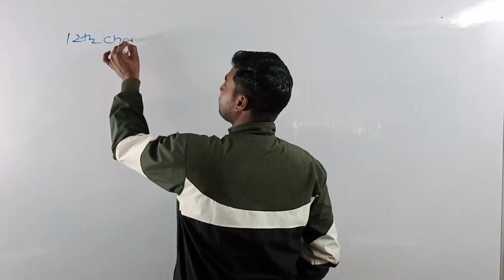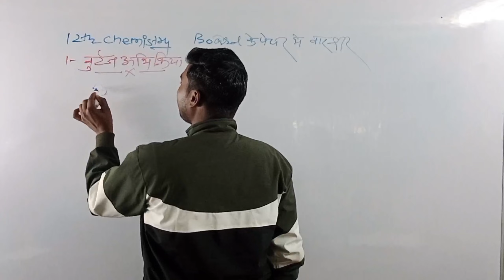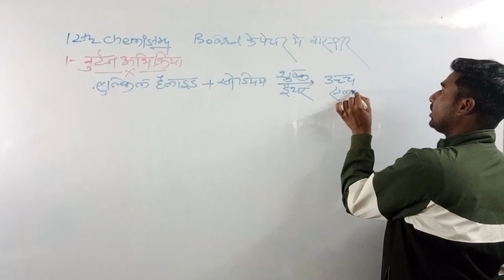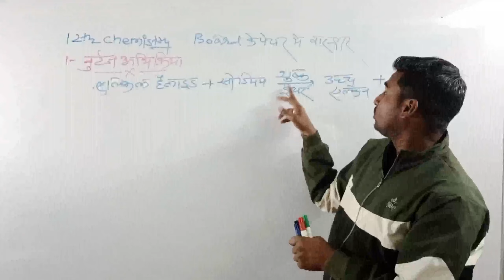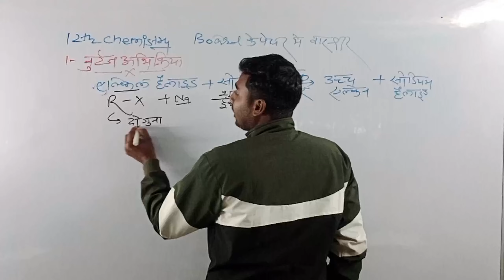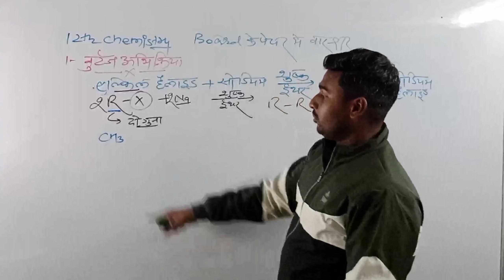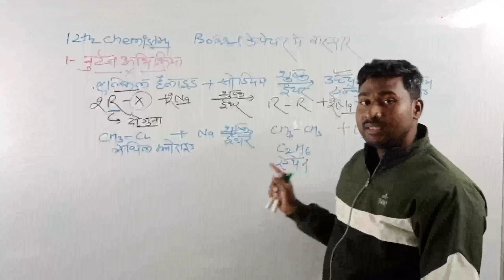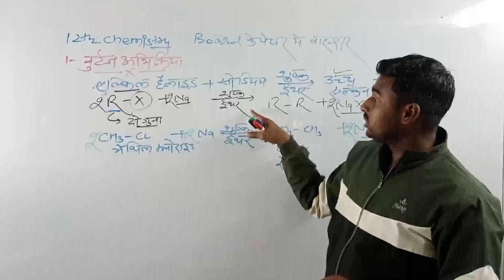12th Chemistry revision ll wurtz reaction by Dinesh km Verma (D.k.sir)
12th Chemistry revision ll wurtz reaction by Dinesh km Verma (D.k.sir)